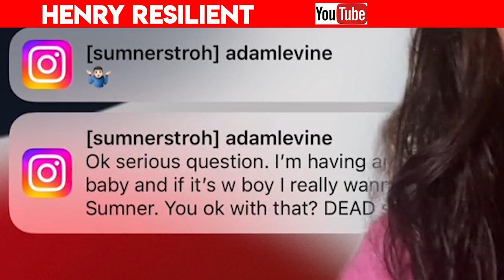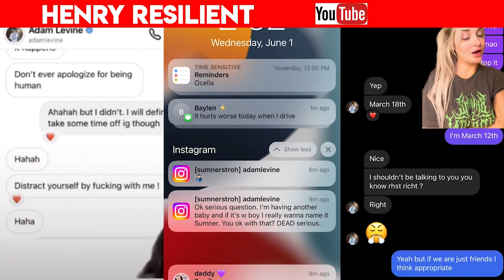Adam Levine Gets Exposed By Sumner Stroh for Flirty Instagram Messages Then More Women Come Forward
Adam Levine Gets Exposed By Sumner Stroh for Flirty Text Messages Then More Women Come Forward

00:00 Sumner Stroh
01:30 Alyson Rosef
02:47 Maryka
03:06 Adam Levine Apology
05:32 Sumner Stroh Apology

Adam Levine is now being accused of sending flirtatious Instagram messages to two more models.

Shortly after Sumner Stroh’s affair claims — which Levine has denied — went viral, a woman named Alyson Rosef shared her alleged direct messages with the Maroon 5 frontman, including one purportedly sent from him to her that read, “I shouldn’t be talking to you you know [that] right 😤?”

Dude aren’t you like married,” Maryka wrote back, to which the singer allegedly responded, “Yes but it’s a bit complicated. Stuff gets hard and the vid thing didn’t help. I might get away.”

Atop the photo, the comedian added the hashtag “exposeadamlevine.”
Email any topics or videos you want me to cover